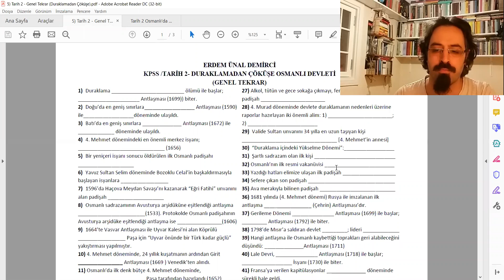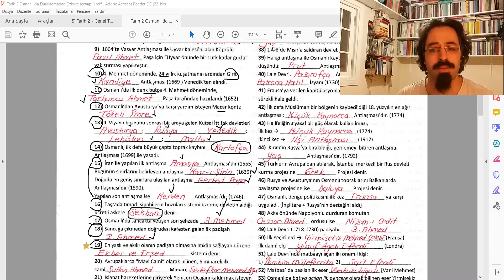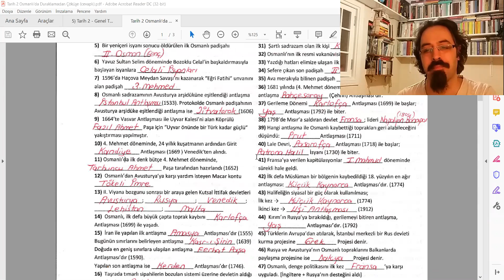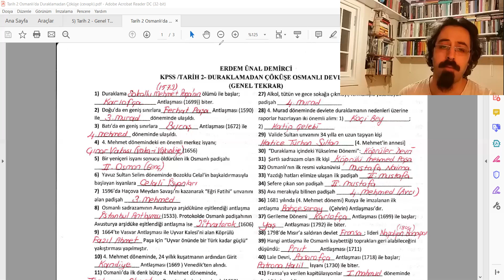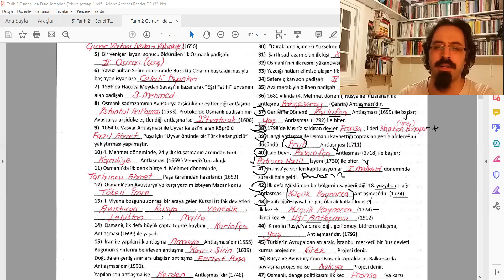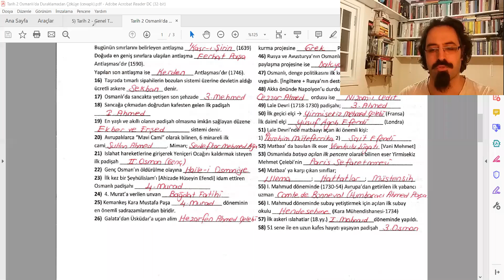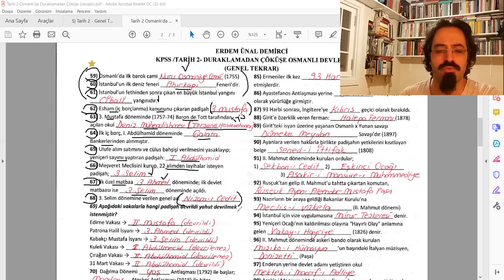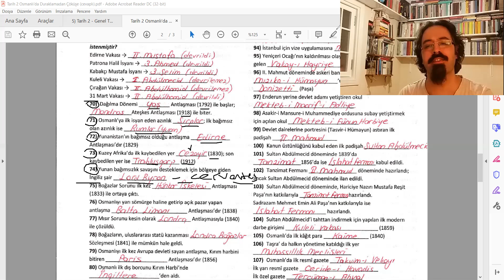55) [Tarihi 2] Genel Tekrar (Boşluk Doldurma Çalışması) - Duraklamadan Çöküşe Osmanlı Tarihi 1